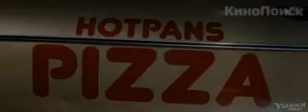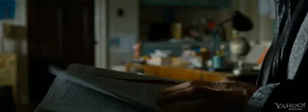kinopoisk ru Possession The 107428